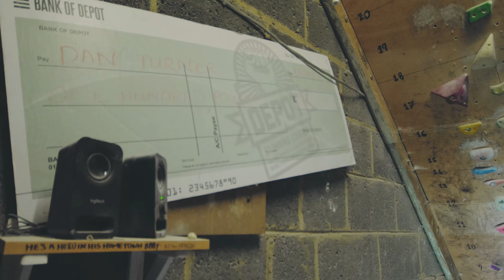Incredible boulder!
Some failed attempts on Lanny Bassham with James Turnbull.